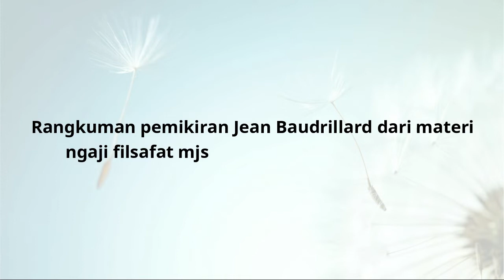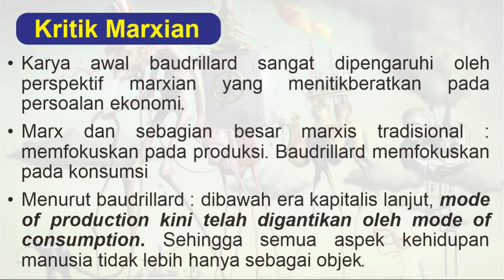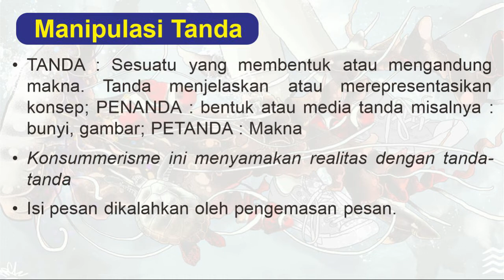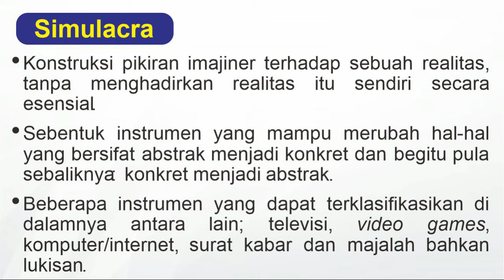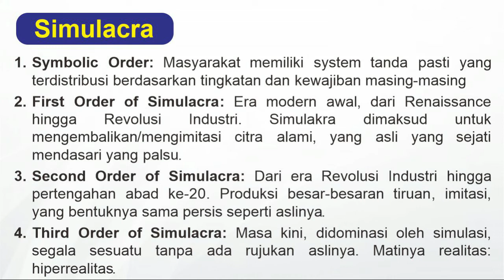Jean Baudrillrad: Simulacra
Jean Baudrillard Simulacra

Berkembangnya teknologi komunikasi dan informasi membuat beragam sarana media komunikasi, mulai dari kegunaan dan bentuk alat yang semakin canggih membuat manusia menjadi sangat responsif terhadap informasi yang diterima. Dalam teori simulacra Jean Baudrillrad menjelaskan bahwa realitas dalam media adalah realitas semu dimana sesuatu kebenaran dimipulasi agar masyarakat mengikuti dan mengkonsuminya. Terlebih kita sekarang berada di era post-truth, realitas komunikasi digambarkan sebagai sebuah rentang masa yang cenderung mengabaikan kebenaran dan fakta. Realitas dan kebenaran adalah sebuah persepsi yang terikat pada perspektif dan interpretasi personal.